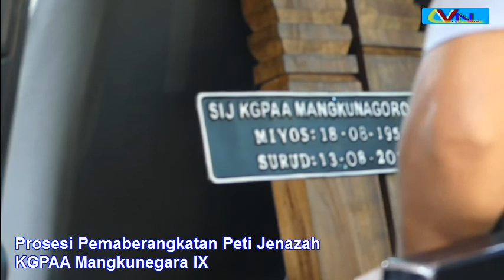Pemberangkatan Jenazah KGPAA Mangkunegara IX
@SurakartaNews Rangkaian tata cara adat Pemberangkatan Jenazah Pengageng Mangkunegara Kanjeng Gusti Pangeran Adipati Arya (KGPAA) Mangkunegara IX .